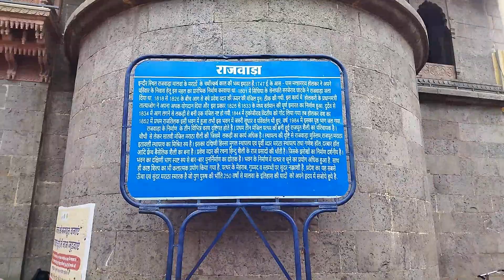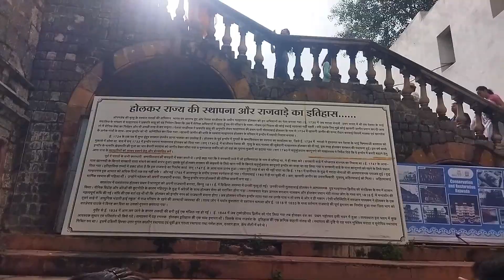राजवाड़ा पैलेस इंदौर | rajwada palace indore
rajwada palace indore

ahilyabai holkar

tukojirao holkar